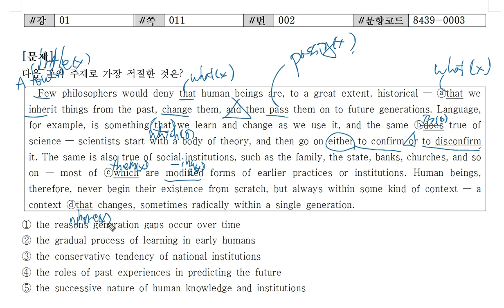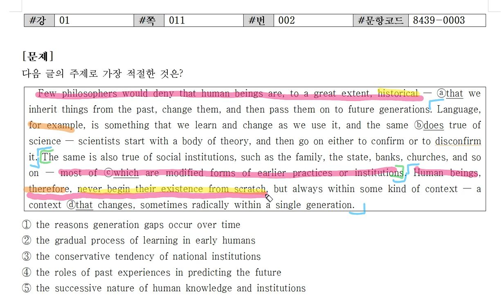올림포스 영어독해1 1과 2번 내신분석20년ver